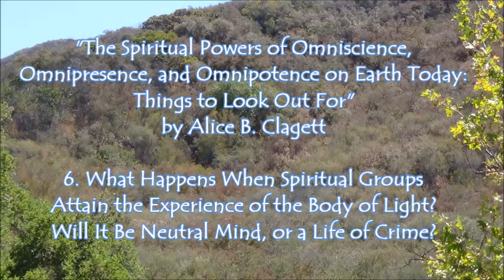Omniscience, Omnipresence, Omnipotence: 6. 'Neutral Mind', or a Life of Crime? . by Alice B. Clagett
Written and published on 15 April 2017; filmed on 15 September 2021; film published on 21 September 2021
FULL Title: The Spiritual Powers of Omniscience, Omnipresence, and Omnipotence on Earth Today: Things to Look Out For: 6. What Happens When Spiritual Groups Attain the Experience of the Body of Light? Will It Be 'Neutral Mind', or a Life of Crime?  . by Alice B. Clagett
Dear Ones,